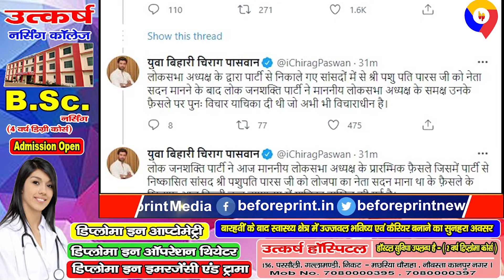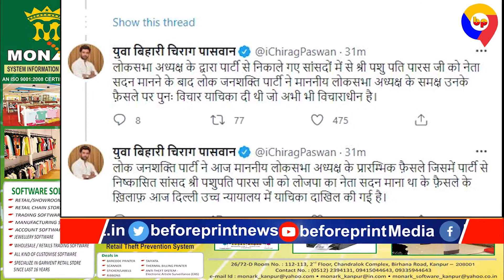चिराग ने खटखटाया कोर्ट का दरवाजा, पशुपति पारस को लोजपा कोटे से मंत्री बनाने पर जताया एतराज